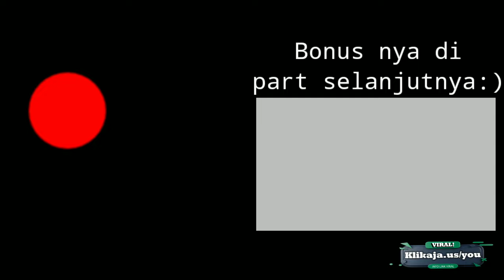Animasi Upin Ipin🔥| STORY BUCIN JEDAG JEDUG PART 11 - JEDAG JEDUG UPIN IPIN BUCIN😘🔥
HANYA SEKEDAR HIBURAN🥰

MAAF BILA ADA KEKURANGAN🙏🥺

Terimakasih💓